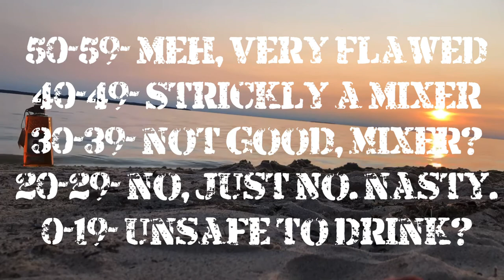Kasama Rum Blind Review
Today we have a blind review of Kasama Rum, a 7 year rum out of the Philippines. Do you agree with her notes and score?